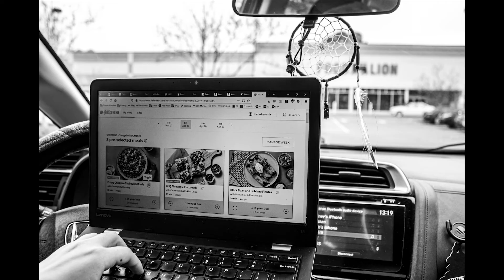Groundhog Day: Covid Edition